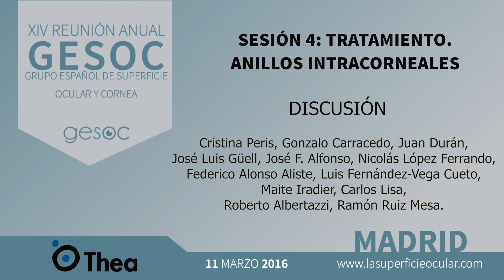Mesa redonda sesión 4: Tratamiento con Anillos Intracorneales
Mesa redonda con Cristina Peris, Gonzalo Carracedo, Juan Durán, Jose Luis Güell, José F. Alonso, Nicolás López Ferrando, Federico Alonso Aliste, Luis Fernández-Vega Cueto, Maite Iradier, Carlos Lisa, Roberto Albertazzi, Ramón Ruiz Mesa